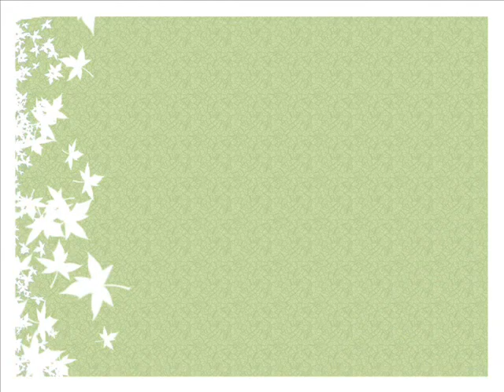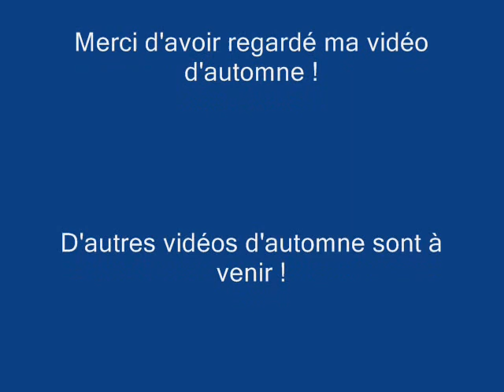Autumn Wallpaper- The Feelings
Nouvelle musique électro dispo dans ma chaîne ! Eh ben, je suis la meilleure demoiselle de l'espace qui aime les musiques ambientes !

D'autres vidéos d'automne sont à venir !

Bon visionnage !